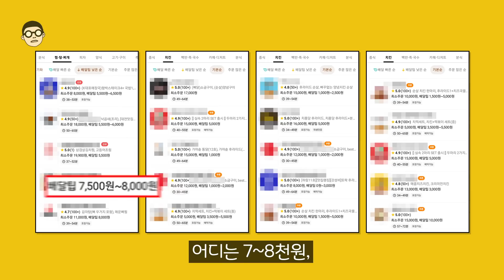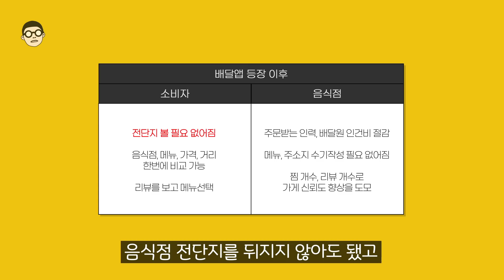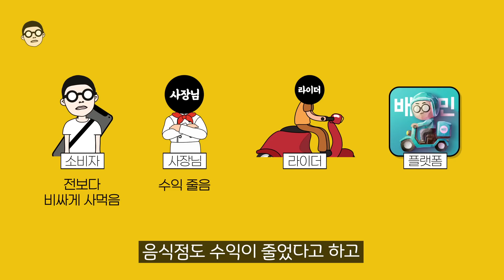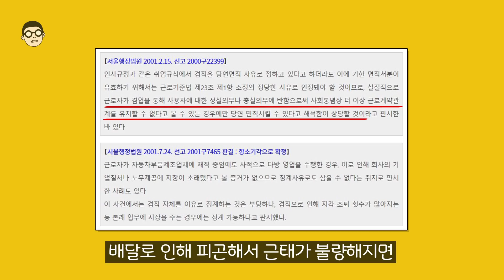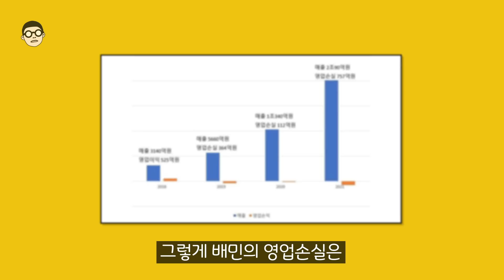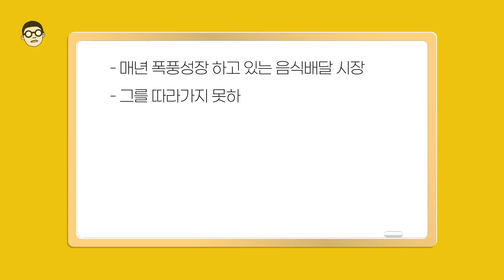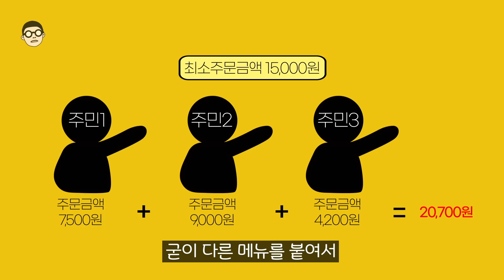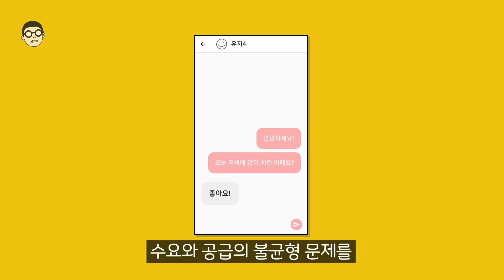배달료가 비싸지는 진짜 이유 ll 배달료를 절반으로 줄이는 방법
여러분들의 소중한 시간과 돈을 지켜드리는 채널 【호갱구조대】입니다.

잘 알지 못해 손해볼 수 있는 부분들에 대해서 팩트만 집어 쉽고 빠르게 알려드릴게요 ^∇^

소식을 받아보고 싶으신 분들은 알람설정도 함께 부탁드려요!

00:00 인트로
00:19 배달앱 등장 이전
01:02 배달앱 등장 이후
02:28 배달원의 입장
04:16 배달플랫폼의 입장
05:44 음식점의 입장
07:11 배달료가 다시 내려갈까?
07:30 끼리배달